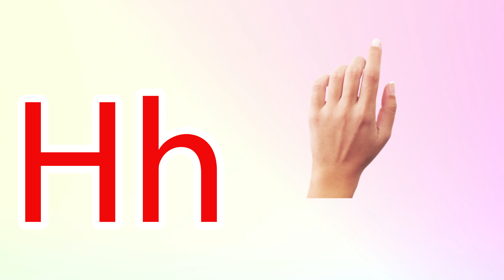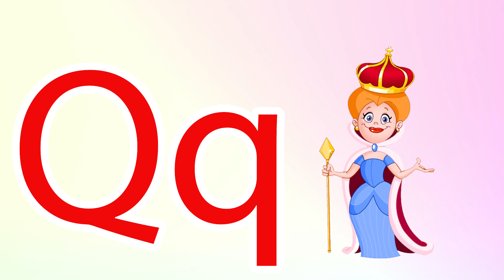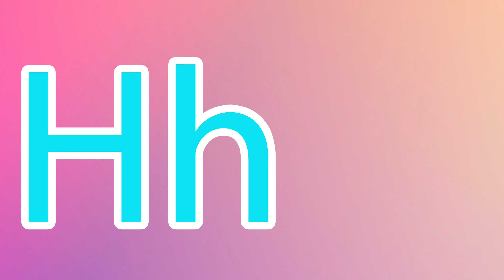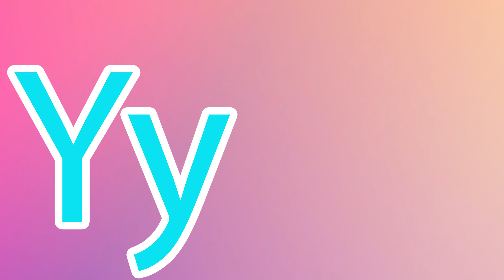Phonics Song for Toddlers A for Apple Phonics Sounds of Alphabet A to Z ABC Phonic Song |#771